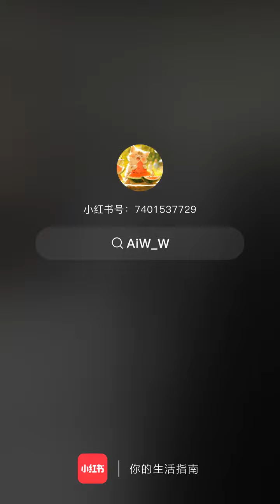WangZiqi Fan Cam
Welcome to join Wangziqi Fan Club (International) Facebook and IG.

 There are many clips and news.

Welcome to follow this IG.